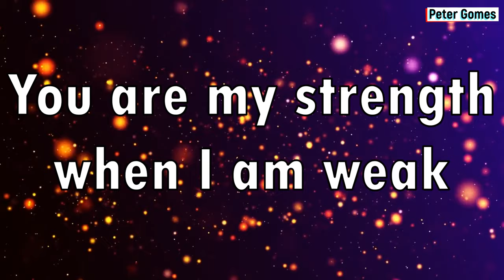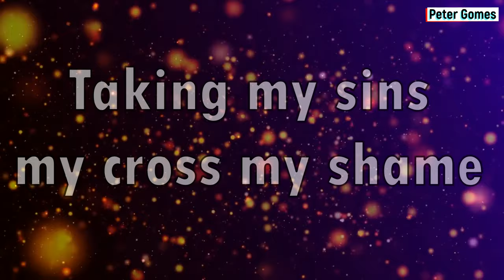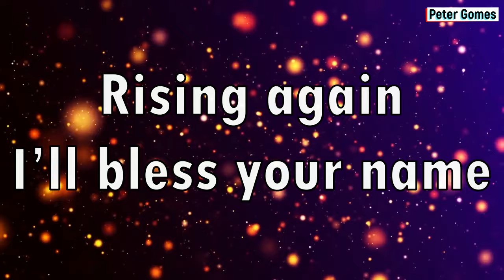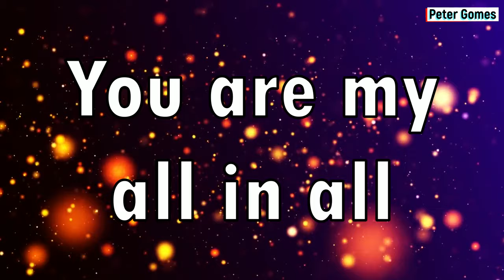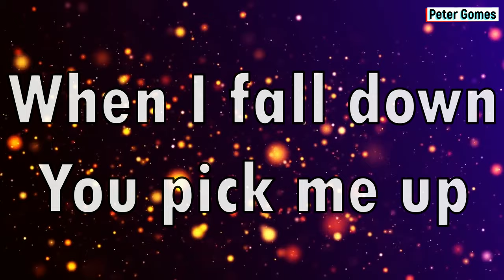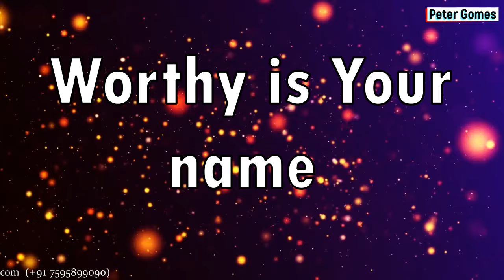You are my strength when I am weak karaoke by Peter Gomes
This is a very popular song for praise and worship sessions and also sung at religious gatherings..
KARAOKE Created by Peter Gomes
"I am trying my best to help out all the churches, preachers, pastors and worship leaders who do not have musicians to play during mass, prayer service, worship sessions. feel free to use it or circulate.
Let us do our bit for the greater glory of God."

 IF YOU WOULD LIKE TO SUPPORT OR DONATE THEN PLEASE CALL OR WATSAP - 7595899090

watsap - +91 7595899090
Email - christiansongskaraoke @gmail.com